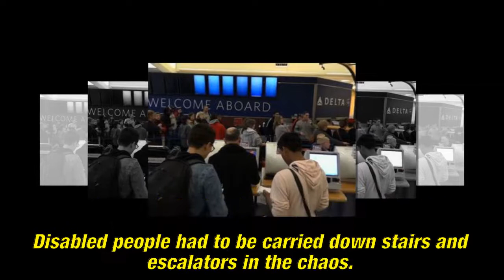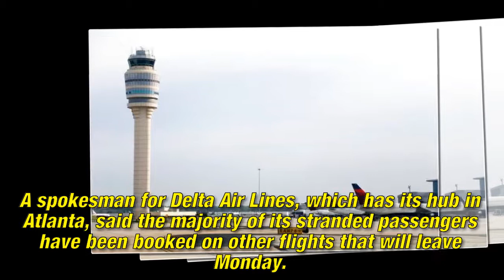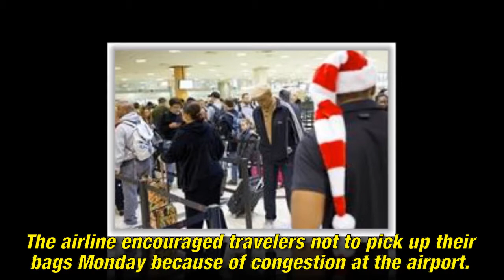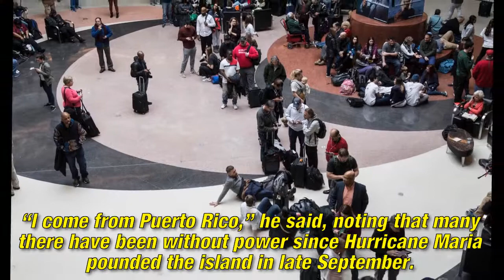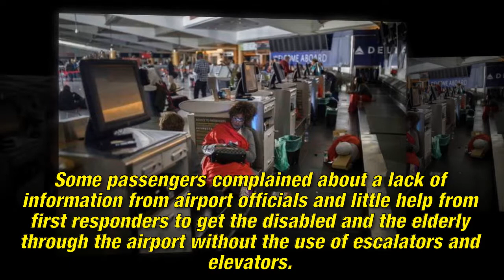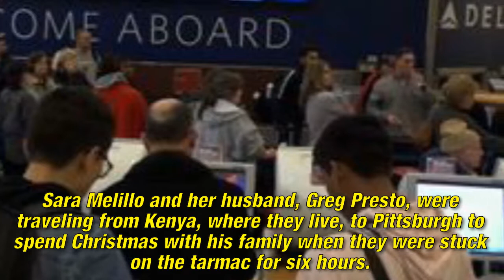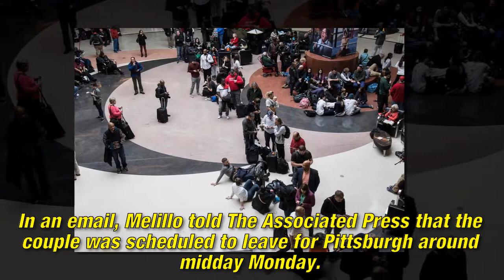Atlanta airport fire strands thousands, slams travel system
Underground service tunnel fire brought Hartsfield to a standstill; with power restored late Sunday, flights slowly get back on track